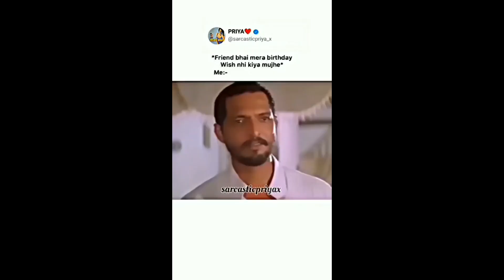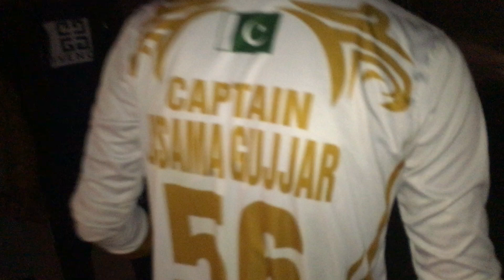Vlog no 1 # meet-up with fans in first vlog | guard aa gy| Lovly gujjar | Moeeeeeen khan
First time vlog ignore my language 🤪